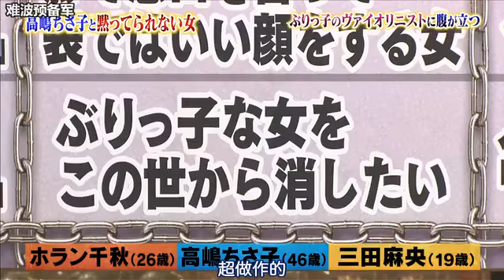【1周回って知らない話】【伊東幸子】【馬場ももご】全国29局から厳選強女子アナSP歴すぎる独身37vs超お嬢様 (4)